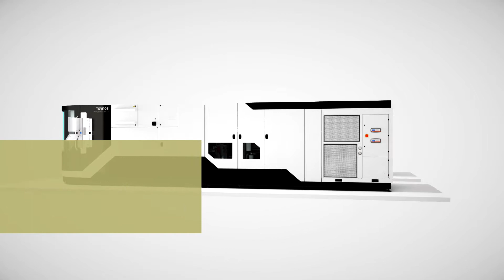Tornos MultiSwiss - Discover Tornos MultiSwiss! (FR)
Les deux nouvelles variantes MultiSwiss 8x26 et MultiSwiss 6x32 ont été conçues sur la base de la philosophie et de la technologie qui a fait le succès des machines MultiSwiss 6x14 et MultiSwiss 6x16. Ces machines marquent une rupture face aux multibroches classiques et créent un lien entre les tours multibroches et les tours monobroches. La technologie embarquée dans ces machines leur permet de s’approcher des temps de cycles des multibroches à cames.